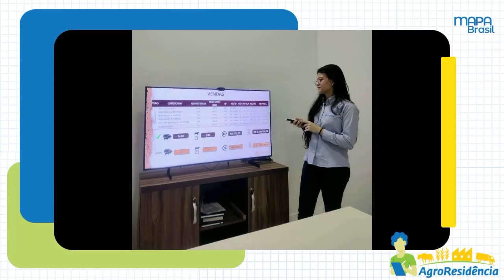Pr. Bolsonaro realizando sonhos do povo brasileiro em todas às regiões do Brasil Bolsonaro Reeleito.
Beneficiária do programa AgroResidência, Lariza Pereira é residente na filial de em uma empresa de consultoria agropecuária, localizada em Cuiabá, Mato Grosso.

No local, a jovem zootecnista está ampliando seus conhecimentos ao vivenciar a aplicação da gestão econômica como ferramenta gerencial de propriedades rurais.

Durante as atividades, a residente interpreta os resultados econômicos da propriedade, traduzindo-os em desempenhos técnico-econômicos, e também auxilia na implantação de ferramentas gerenciais com o objetivo de tornar a propriedade mais rentável para o produtor. O projeto do qual Lariza participa é coordenado pelo professor Ricardo Brumatti, da Universidade Federal de Mato Grosso do Sul.

Os alunos residentes participam de atividades práticas dentro das funções ligadas à respectiva formação profissional, sob supervisão e acompanhamento de profissional técnico habilitado com formação na área de atuação.

Ministério da Agricultura, Pecuária e Abastecimento (Min Tereza Cristina)